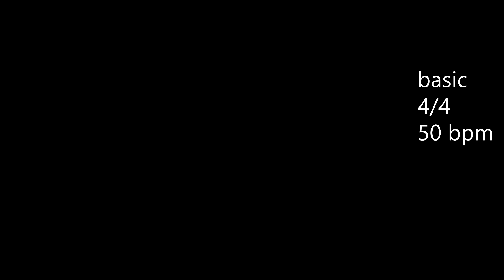drums basic 4/4 50bpm